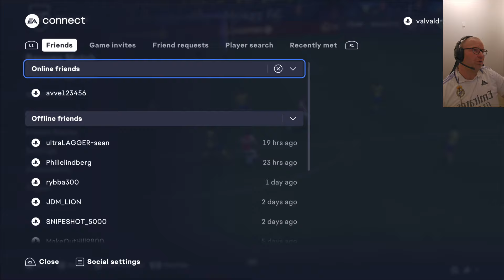Road To Glory Ultimate Team Ep # 60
FutChamps highlights guys, in the middle of the futchamps we did pack a big Boy! Trying out the pro tactics with my own touch. Speaking of pros, I been matched up against one of the big Names! It's all in the highlights.